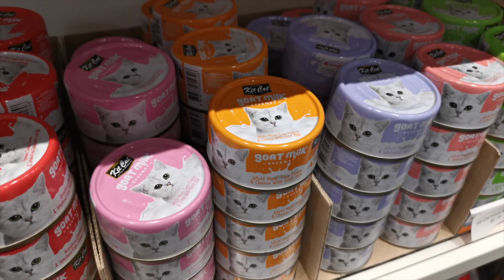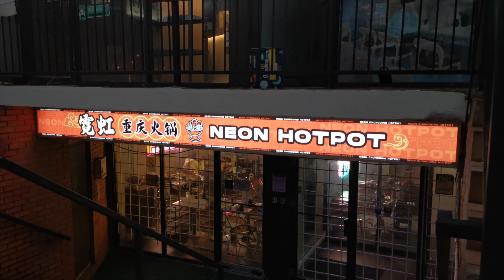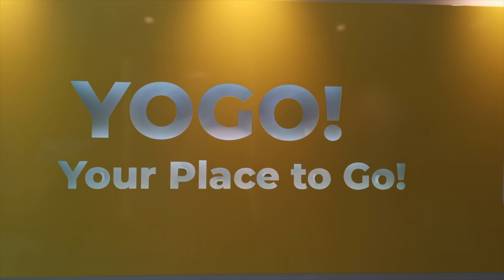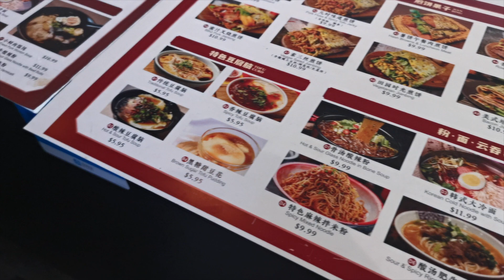memory archives ✧ kang daniel concert, hotpot gathering, karaoke with friends, wine tasting event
had a lot of fun with friends in this one! ✧

bgm ♫
txt - lo$er=lo♡er lofi version
[ᴅᴀɴɪ.ʜᴢ] Red Velvet - Psycho (ver.Lo-fi)
(Prod. Ras-Hop) Internal Thoughts - 90s Boom Bap Chill Jazz x LoFi Hip Hop Type Beat
[ᴅᴀɴɪ.ʜᴢ] BSS (SEVENTEEN)(부석순) - Fighting 파이팅해야지 (feat. Lee Young Ji)
(Prod. Venus) Jeremy Zucker, Chill Guitar, R&B, Acoustic Type Beat "SWEET"
[ᴅᴀɴɪ.ʜᴢ] STAYC - Teddy Bear (ver. lo-fi)
(prod. Depo) - Lil Baby Type Beat - "Who i Was"
lukrembo x cloudscape - dreaming after work